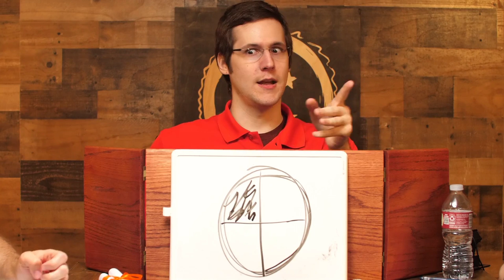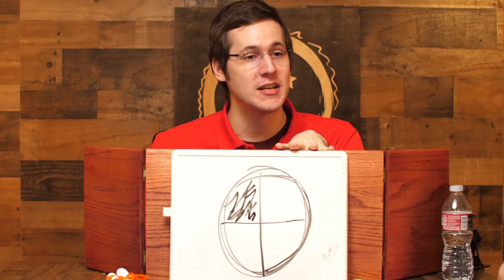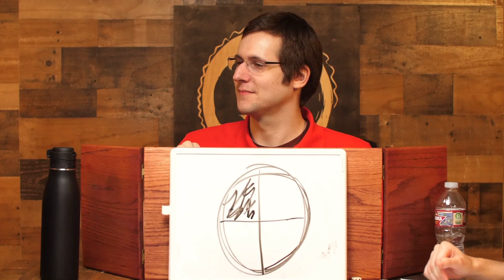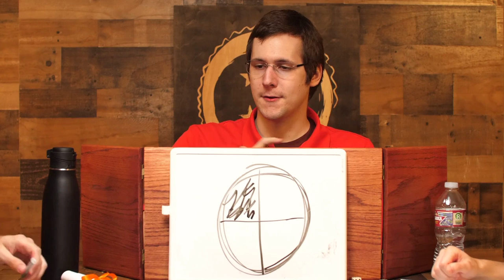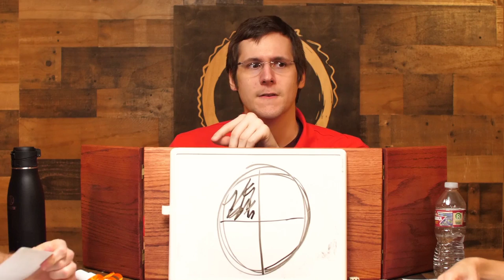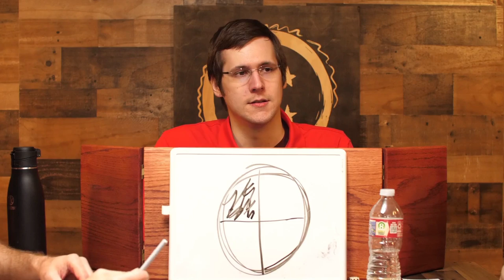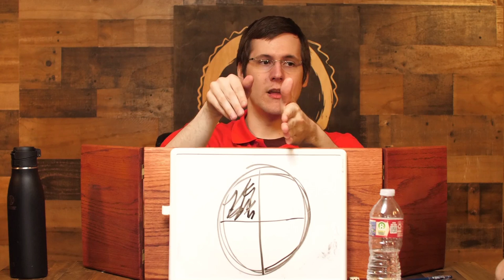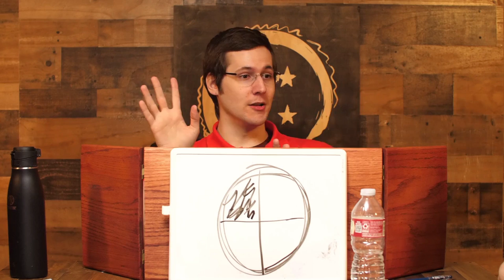TFS at the Table | Escape From Hari Bulkan! | Avatar Legends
TFS at the Table returns with a look at Magpie Games' upcoming "Avatar Legends" roleplaying game! A "powered by the apocalypse" (2d6) system, Avatar Legends lets you play as a character of your own creation in the world of Avatar: The Last Airbender!

For this one-shot, the adventure focuses on a group of young thieves trying to escape the capital of the Fire Nation during the coronation of Fire Lord Ozai!

Starring:
Quinn as the Game Master;
Lanipator as Yinzin, a scion of a noble family that has long profited from the Fire Nation's near century-long war;
Zito as Sunlin, an orphaned thief setting his sights on a greater prize;
KaiserNeko as Xaipan, a earthbender captive prized as a curio from the Earth Kingdom; and
Jesse as Teek, a waterbender trying to prove himself as a capable warrior!